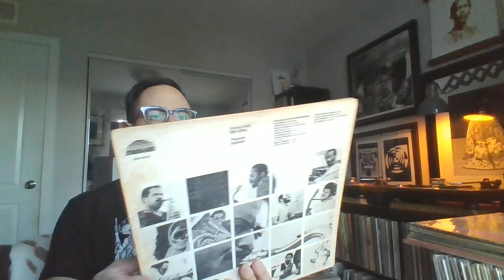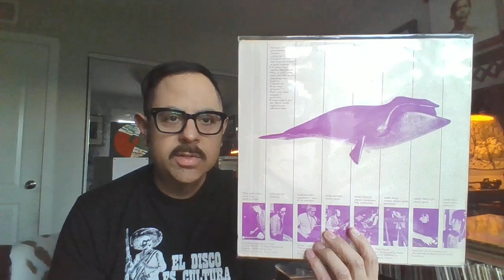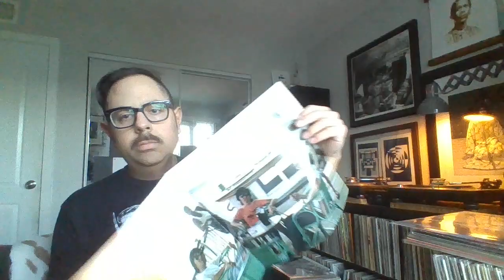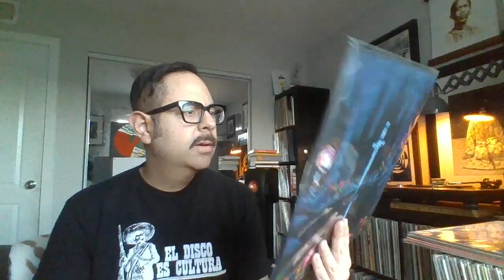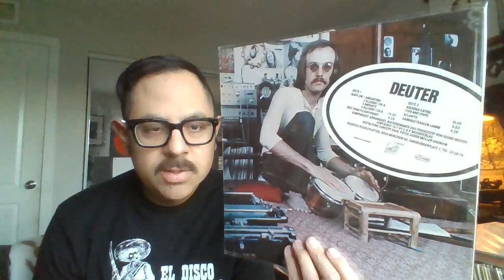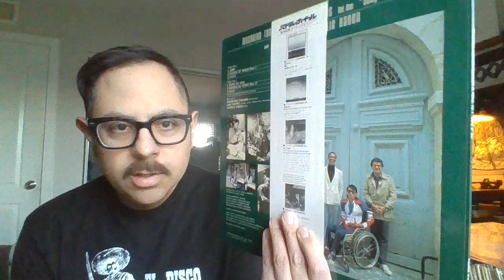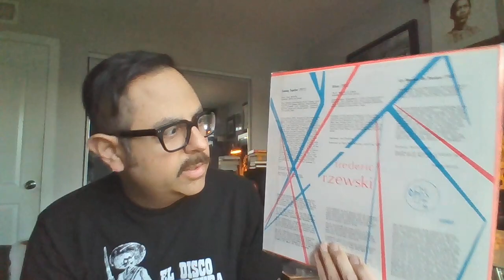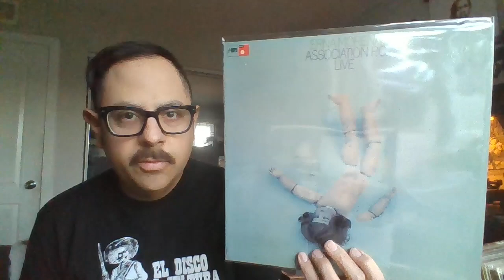VC/Vinyl Community - Album (Back) Covers Thread for Carm